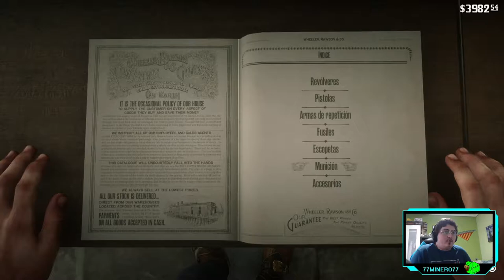RED DEAD REDEMPTION II - ep.22 - Me estoy muriendo...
Auch...